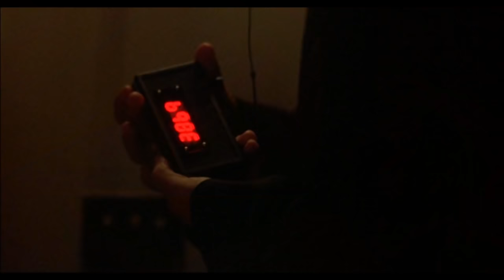STEVEN SEAGAL Interrupted Robbery | TODAY YOU DIE (2005)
A former thief who is trying to go straight seeks vengeance on those who framed him.

Starring:  Steven Seagal, Anthony 'Treach' Criss, Sarah Buxton.
Directed by: Don E. FauntLeRoy
Today You Die (2005)